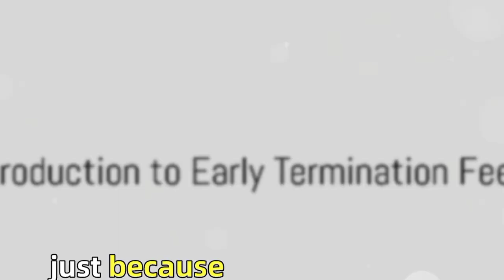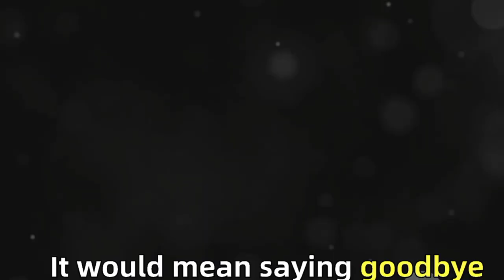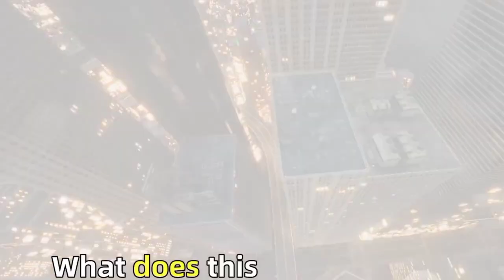✅ Biden Proposes Ban on Cable Cord-Cutting Fees: Saving Consumers Money ✅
Cable companies have been charging customers hefty early termination fees (ETFs) for years, but President Biden is taking a stand against these unfair practices. He recently proposed a ban on ETFs, which would be a major victory for consumers.

Long Tail Keywords:

Ban on cable ETFs
Cord-cutting fees
Save money on cable
Streaming services
Biden administration
Consumer protection
Short Tail Keywords:

Cable fees
Early termination fees
Cable companies
Streaming services
Biden proposal
Long Tail Keywords:

How to get out of early termination fees for cable
Ways to avoid early termination fees for cable
Tips to save money on cable bills
Alternatives to cable TV with no early termination fees
Biden administration's plan to save consumers money on cable
Impact of Biden's proposed ban on cable ETFs on streaming services
Short Tail Keywords:

Cable ETF
Streaming alternatives
Cable costs
Biden plan
Streaming competition